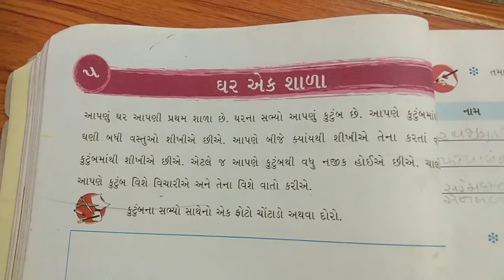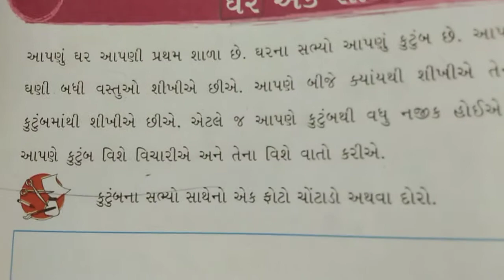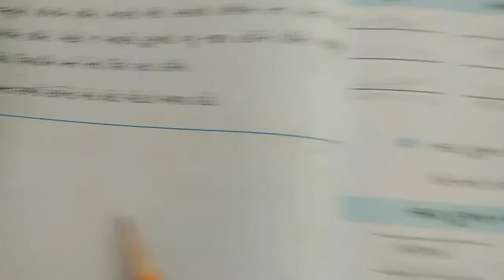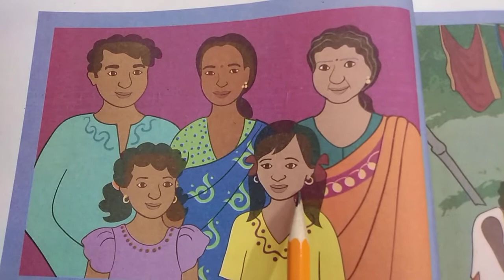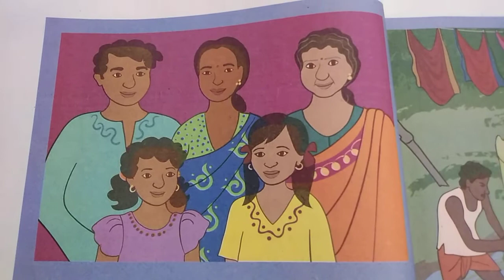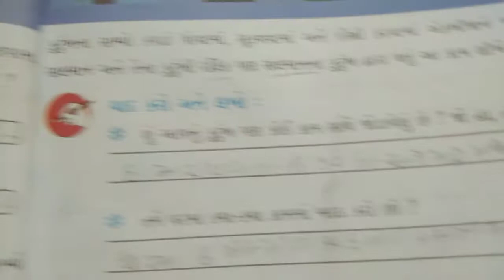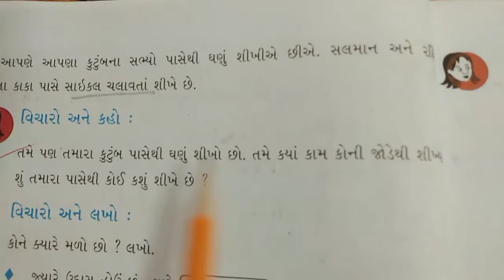ધોરણ -3(ગુજ. માધ્યમ) પ્રકરણ -5 ઘર અંક શાળા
Vision childcare palana